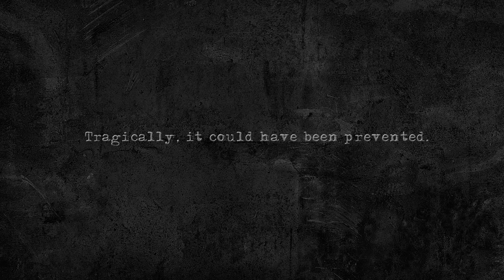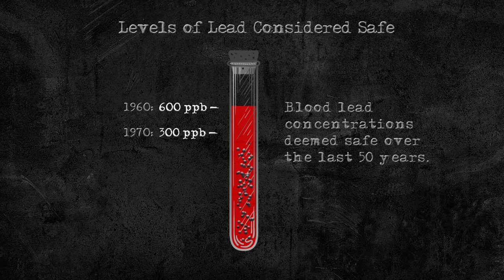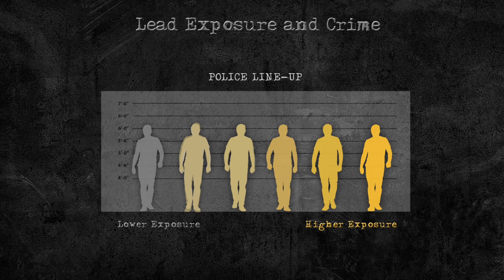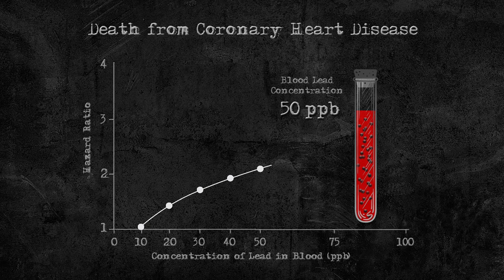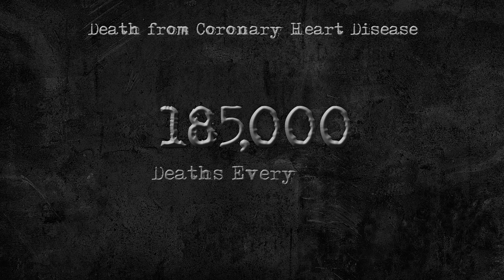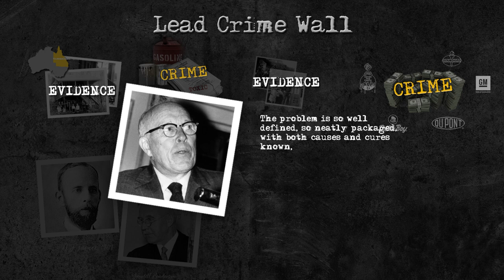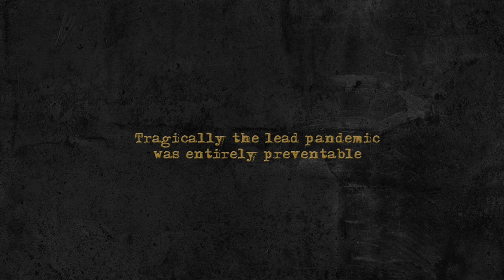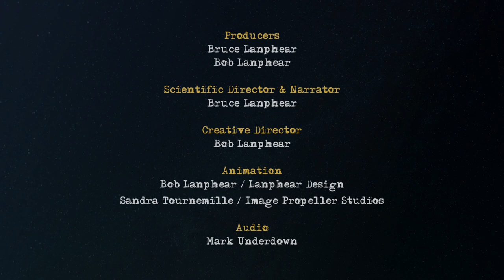Crime of the Century: The Failure to Prevent the Lead Pandemic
Over the past century, the largest mass poisoning in human history – a corporate collusion to extract immense profit from the sale of the toxic metal lead – cast a shadow over the planet, leaving in its wake, death, disease and crime.